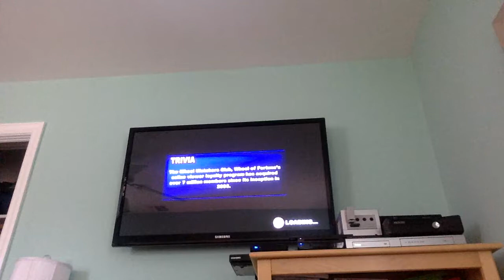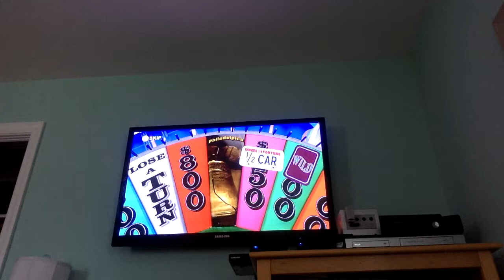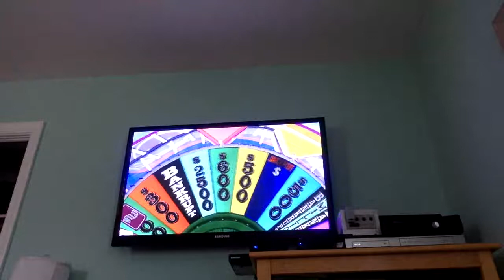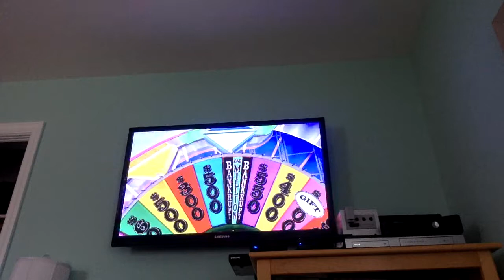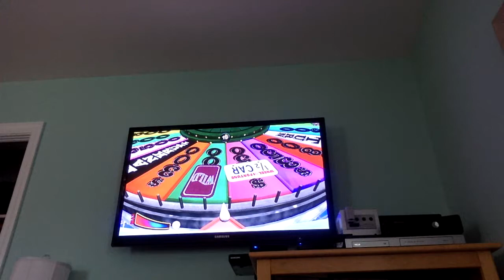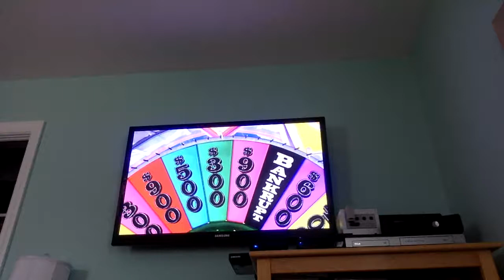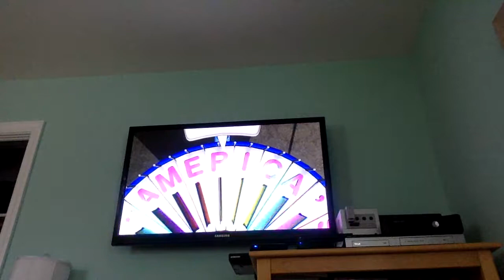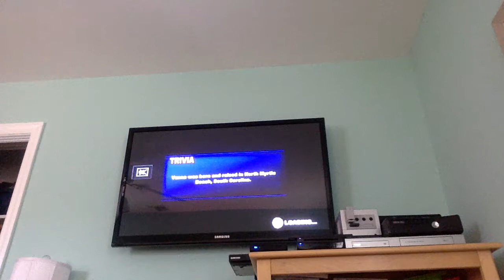Wheel of Fortune Wii U Game 116